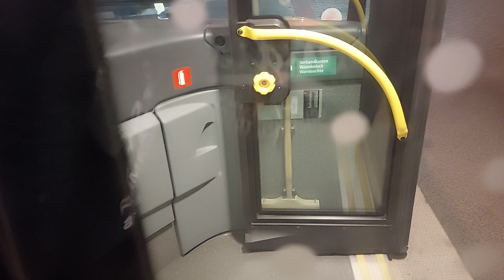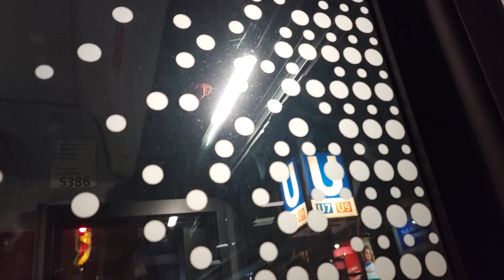Mitfahrt im SEV U9 von S+U-Zoologischer Garten bis U-Friedrich-Wilhelm-Platz im MB GN 21 5386